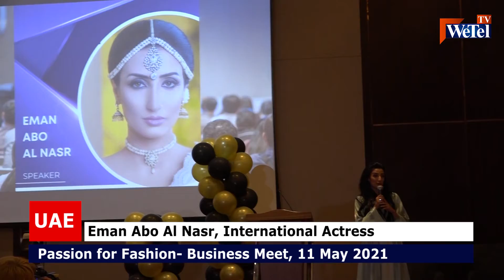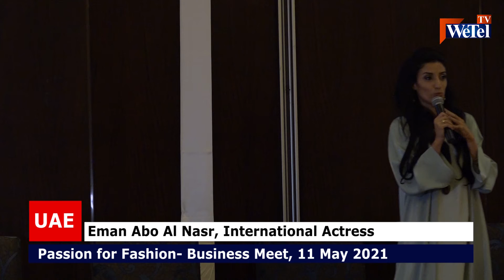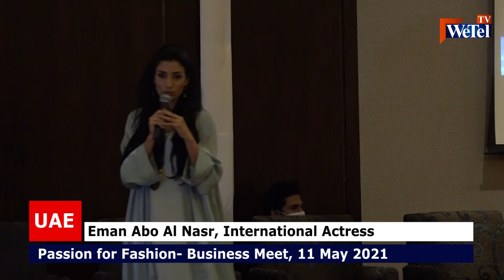Passion For Fashion, Business Meet on WeTel TV UAE